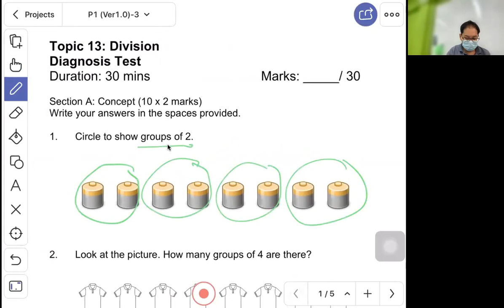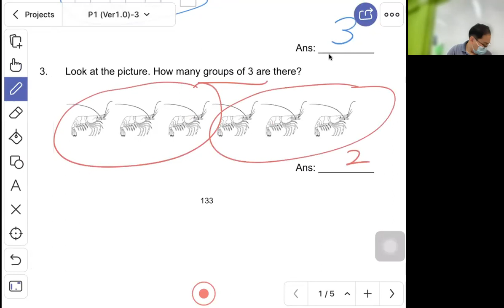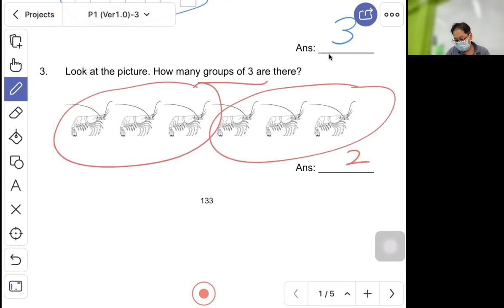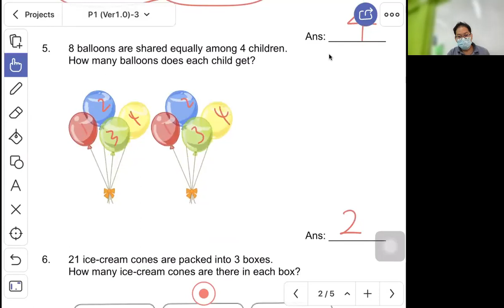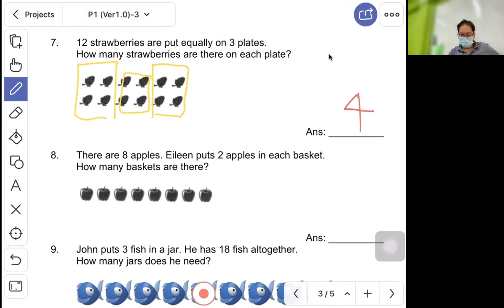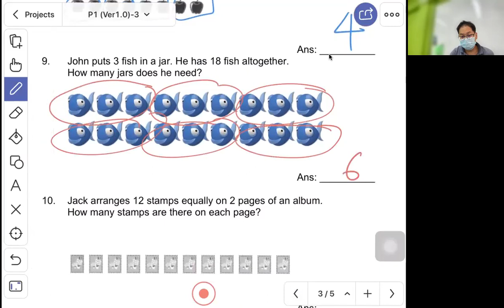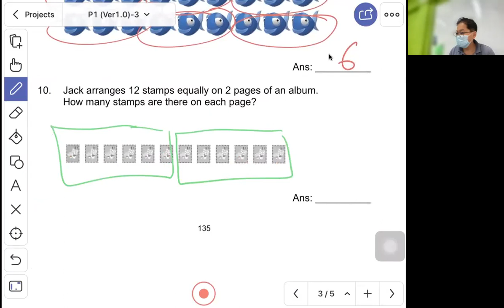P1 Math : Division ( Test )